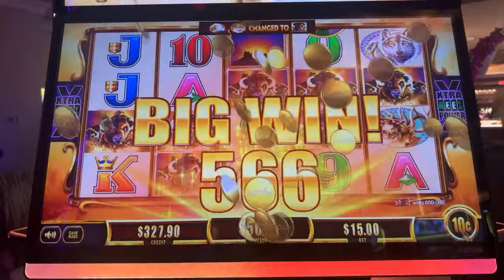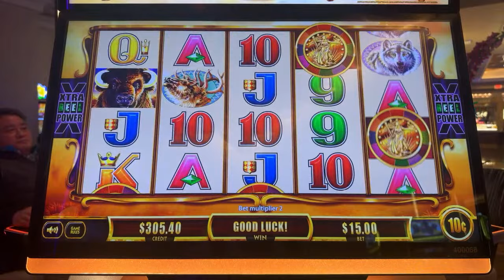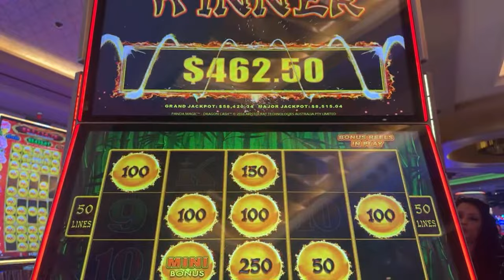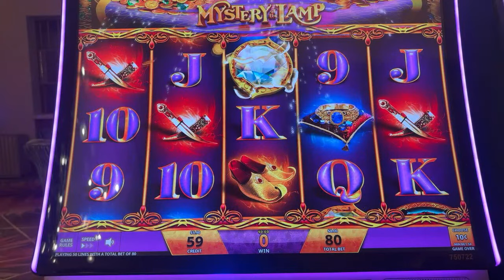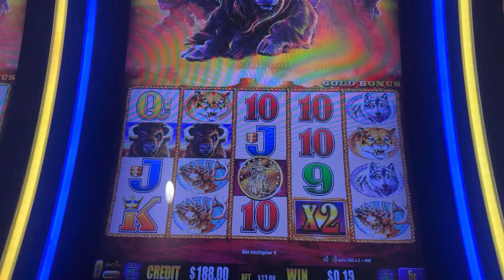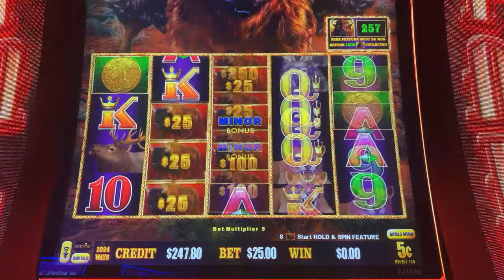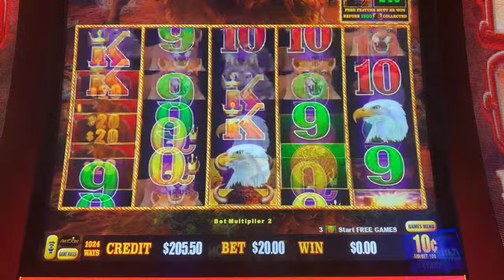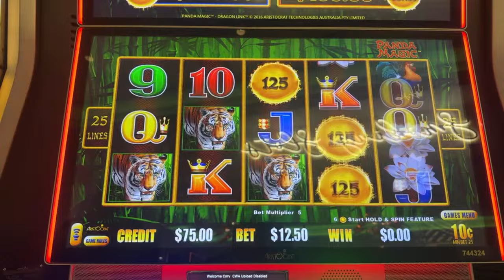🔥 3 JACKPOTS LIVE! Surprise Live at the Casino! We’re Getting RECKLESS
LET’S GET A JACKPOT LIVE! Surprise Live at the Casino!